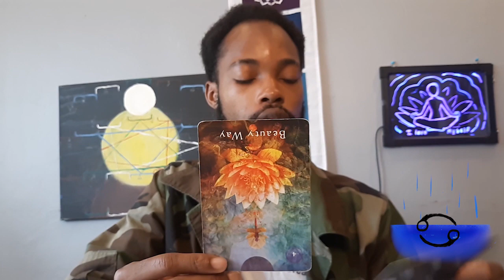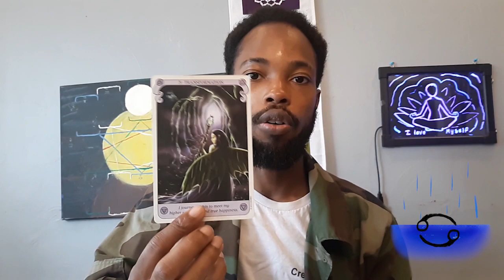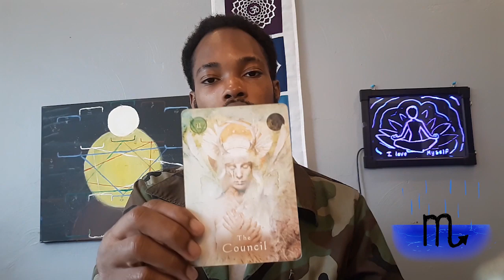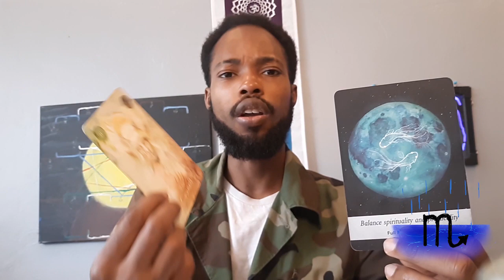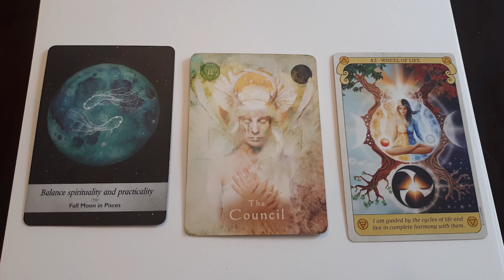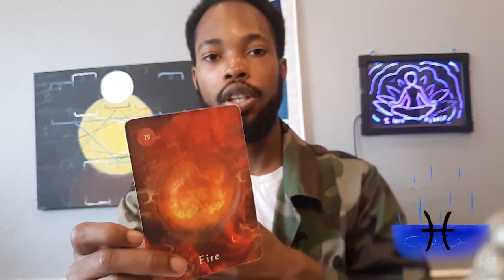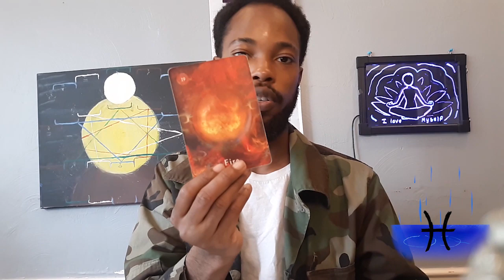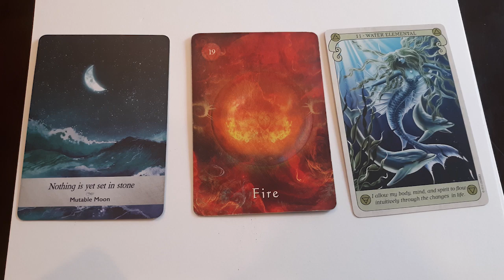Cancer, Scorpio, Pisces APRIL reading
Focus on raising those vibrations this month. Prices after readings.